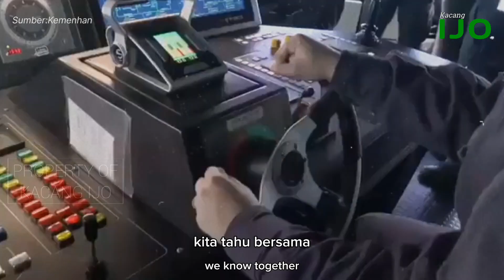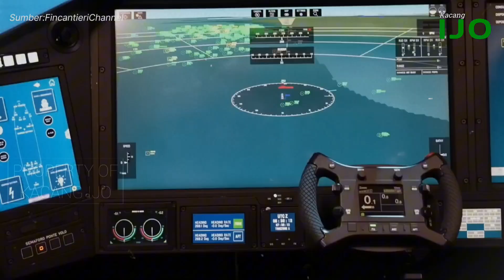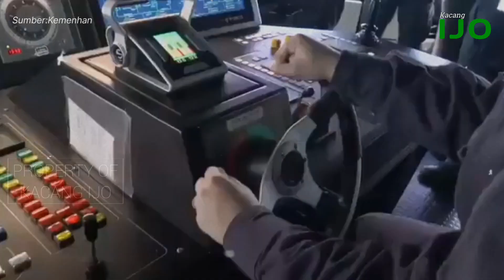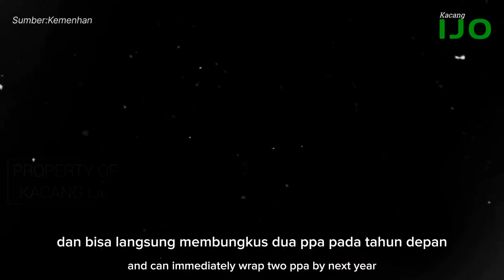Kapal PPA Pesanan Indonesia Akan Tiba Pada Tahun 2025...?